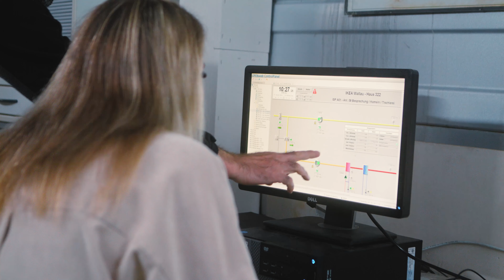Arbeiten bei IKEA im Bereich Facility Management | Jobs entdecken mit Alena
Warum bei IKEA arbeiten?

Weil ein Job bei IKEA so viel mehr ist als nur ein Job.

Lenke deinen beruflichen Weg in alle möglichen Richtungen und werde Teil eines großen Teams, das gemeinsam daran arbeitet, für Millionen von Menschen in der ganzen Welt den Alltag schöner zu machen. Egal wo du arbeitest, wir können dir eines versprechen: Ein Arbeitsplatz bei IKEA ist so viel mehr als ein Job. Willkommen bei IKEA!

In dieser Folge lernt ihr Alena, Spezialistin Facility Management kennen und bekommt einen Einblick in ihren Arbeitsalltag.
Alena hat bereits während ihres Studiums als Praktikantin bei IKEA gearbeitet und verfolgt nun ihre Aufgaben als Spezialistin im Bereich des Facility Managements.
Im Mittelpunkt ihres Aufgabenbereichs steht der Betrieb der IKEA Einrichtungshäuser. Sie bildet somit eine entscheidene Schnittstelle zu externen Dienstleiter*innen, IKEA Mitarbeiter*innen, aber auch IKEA Kund*innen.